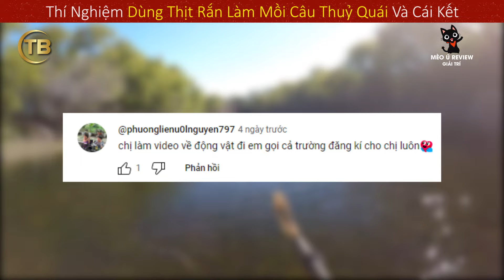Thí Nghiệm Dùng Rắn Giả Làm Mồi Câu Thủy Quái Và Cái Kết Khó Tin || Review Giải Trí Đời Sống